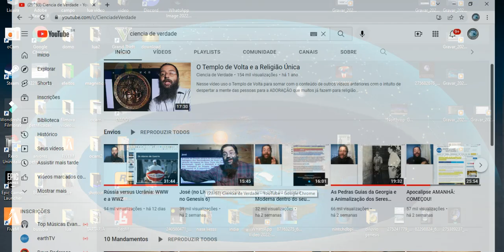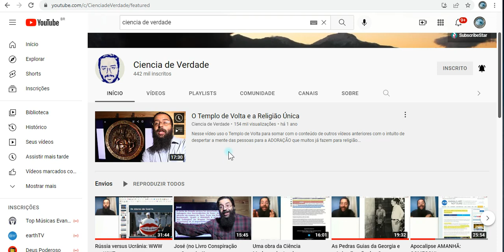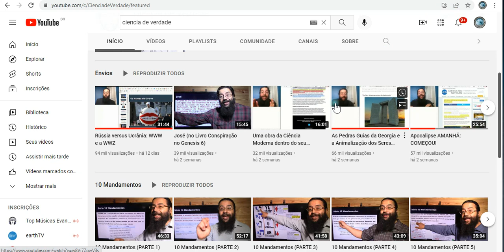O QUE ACONTECEU COM O DR AFONSO? CANAL CIÊNCIA DE VERDADE ! ALGÚEM TEM NOTÍCIAS?